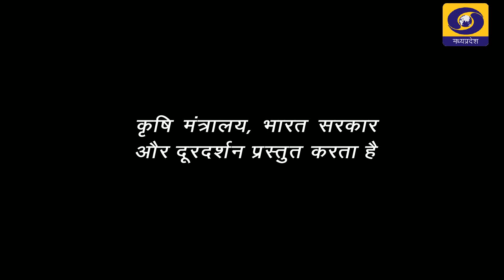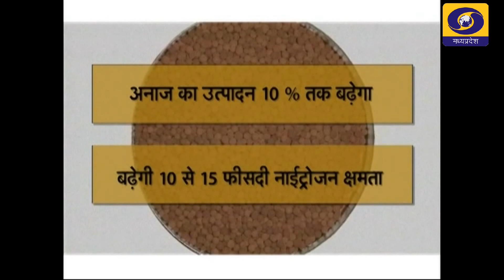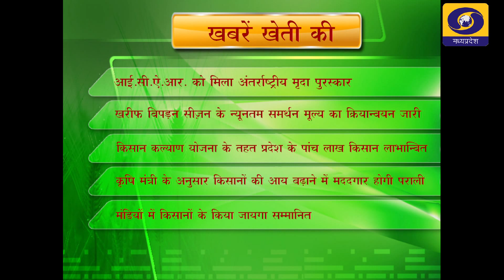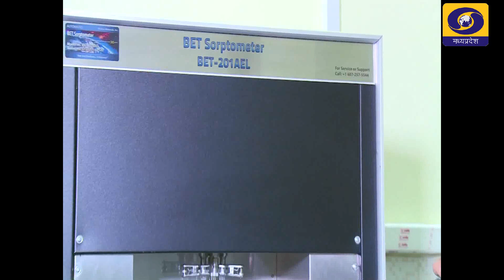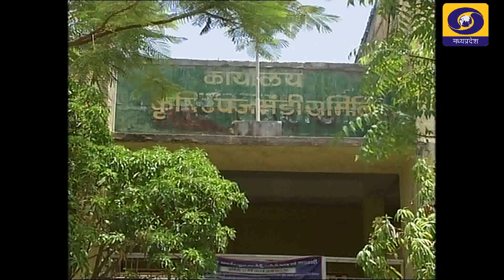कृषिदर्शन (17 दिसंबर 2020)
विषय- शीतऋतु में दुधारु पशुओं का प्रबंधन
विशेषज्ञ- डाॅ. स्वाति तिवारी अग्रवाल
पशु चिकित्सा सहायक शल्यज्ञ